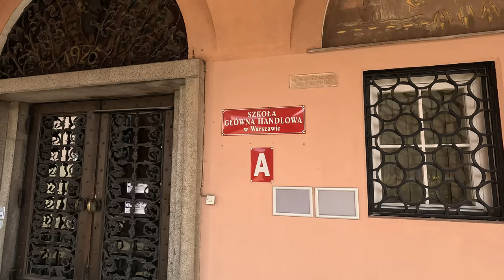Bieg SGH 2023 r. cz.1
X Edycja Mokotowskiego Biegu SGH w Warszawie.
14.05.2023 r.